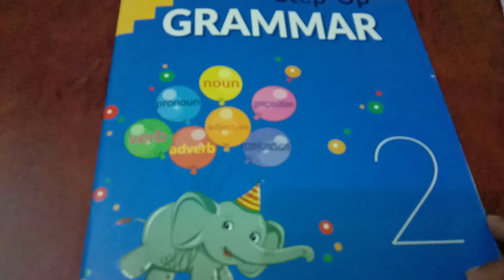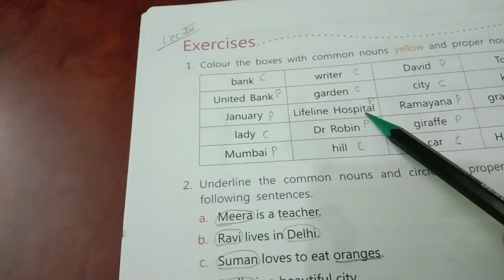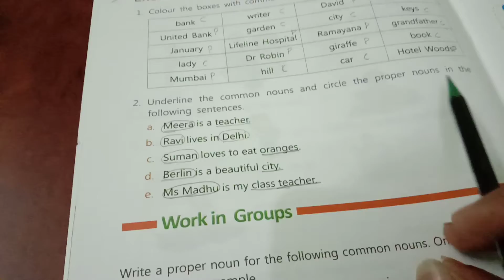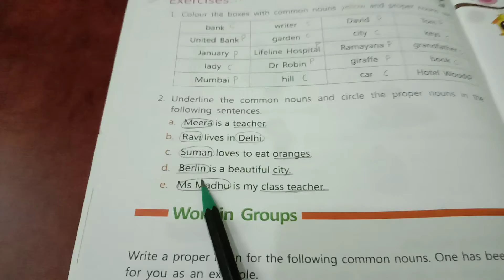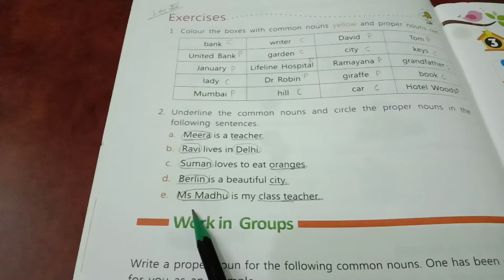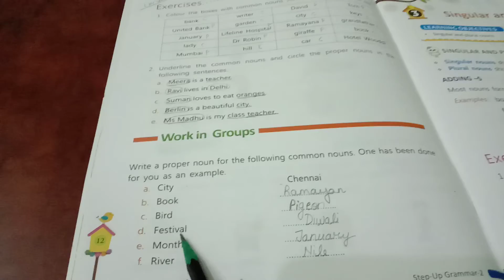US Classes App video